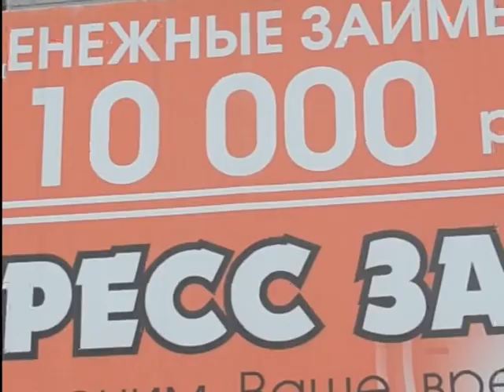Подозреваемые в разбойных нападениях на кредитные организации предстанут перед судом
Следователем следственной части следственного управления УМВД России по Приморскому краю окончено расследование уголовного дела в отношении двух жителей Владивостока, подозреваемых в совершении серии разбойных нападений.